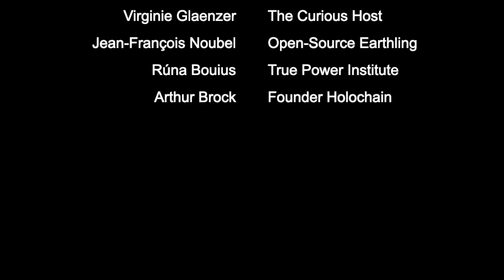Holochain - Ep #18: What is the Impact of Holochain on our Society, Businesses and Personal Lives?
In this intimate group setting, Jean-François Noubel will explore with Rúna Bouius and Arthur Brock, the world of new technologies and how Holochain impacts our professional and personal lives.
Today, in the midst of our traditional pyramidal infrastructures being questioned and considered as an hindrance to our individual freedom, several new technologies have been emerging. In the search for new social collective structures, Holochain has appeared as an open-source framework for building fully distributed, peer-to-peer applications. These technologies are promising a more human internet and more fair world.

Register to a free interactive workshop on May 27th and June 2nd 2021 and become the artists of the invisible